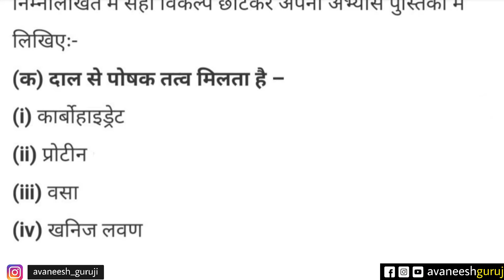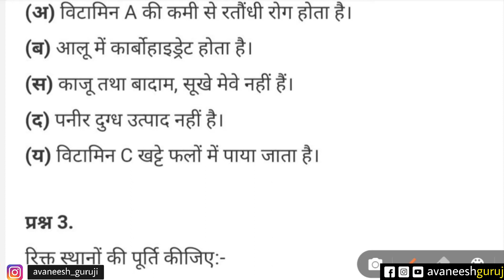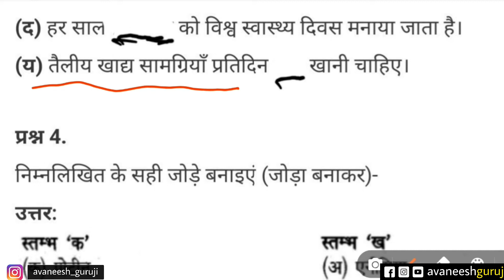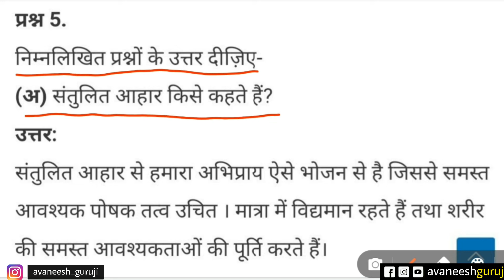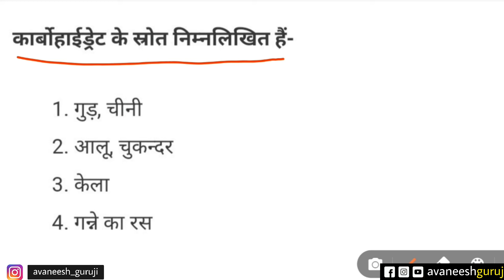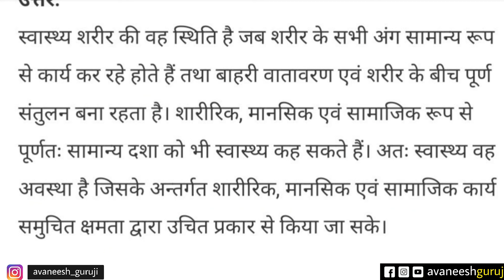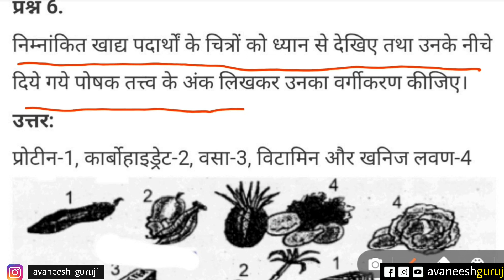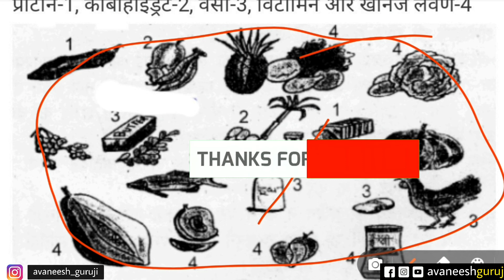Class 6 science chapter 9 (भोजन एवं स्वास्थ्य) | Question answer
And if you have any kind of suggestions,
Or if you wants to study a particular topic,

class 8 Exercise 5 (a)
Division and factor of algebraic expression

class 8 Exercise 5 (b) part 1..

class 8 Exercise 5 (b) part 2...

class 8 Exercise 5 (d)

class 8 Exercise 5 (e)